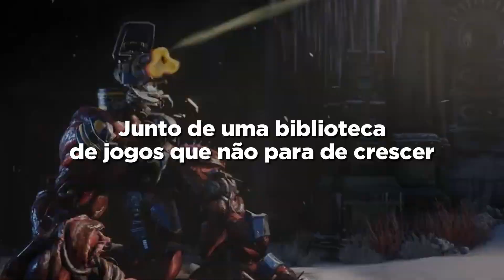ENTENDENDO GEARS TACTICS - [by Xbox Game Pass]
Um novo capítulo na saga de Gears está chegando com Gears Tactics! Entenda melhor essa nova parte da história e prepare-se para entrar na batalha pela humanidade, agora mesmo no Xbox Game Pass Ultimate! 😎